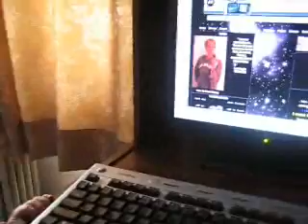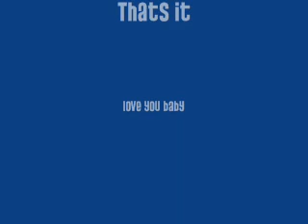Ryan's first years